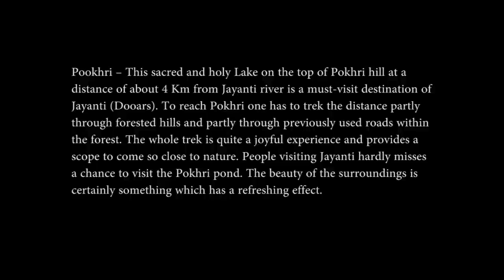POKHRI LAKE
Pookhri, this sacred and holy Lake on the top of Pokhri hill at a distance of about 4 Km from Jayanti river is a must-visit destination of Jayanti (Dooars). To reach Pokhri one has to trek the distance partly through forested hills and partly through previously used roads within the forest. The whole trek is quite a joyful experience and provides a scope to come so close to nature. People visiting Jayanti hardly misses a chance to visit the Pokhri pond. The beauty of the surroundings is certainly something which has a refreshing effect.